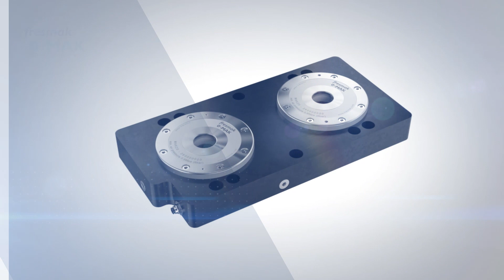0-MAK Zero-point System: Technology by Fresmak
Fresmak has its own zero-point system which allows companies to save money and time in their machining processes. It is a quick change system that will improve your production.
0-MAK clamping power is achieved mechanically by springs located inside the cylinder. This power is transmitted to the nipples through several balls that make the connection between the 0-MAK and the work holding to be fastened.
The system always remains clamped. It is opened using compressed air (6 bar). Its special design allows high clamping power without the need for any extra air supply (turbo).
Clamping power pulls down the vice, block, fixture or workpiece making perfect contact with the 0-MAK cylinder ground surface. This pull-down system is irreversible and will not allow the nipple to fly out.
Other clamping elements like vices, blocks, fixtures, or workpieces, can be mounted on the 0-MAK by using nipples at the bottom, so that they can be changed repeatedly, quickly and at a low cost.